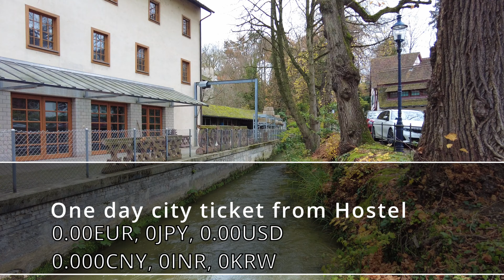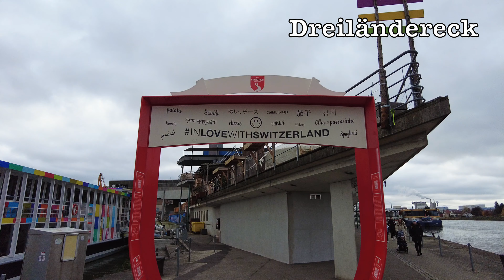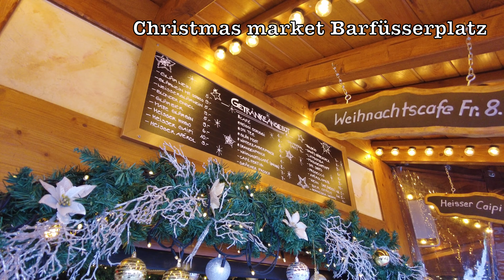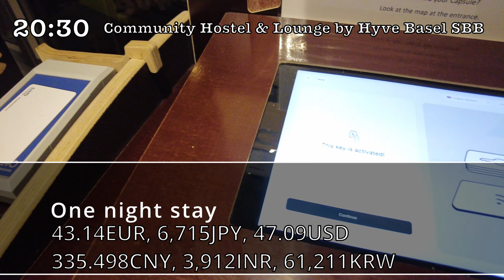【バーゼル】スイスで一番古い最大規模のクリスマスマーケット(2023年12月) 4k Ultra HD 60fps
クリスマスツリーが市内に100本並ぶ、スイスのクリスマスマーケット
1978年から開催されているスイスで最も古く、スイスグルメを堪能できます
スイス流のクリスマスマーケットをご紹介します

【旅情報】
時期：2023年12月5日
予算：予算：50EUR, 8,000JPN, 600USD, 400CNY, 4,500INR, 70,000KRW
(交通費、宿泊、観光、食事代)
場所：バーゼル、スイス

【ローテンブルク】ロマンティック街道、☆中世の宝石箱(2023年月4月9日) 4k Ultra HD 60fps

【サンセバスチャン】世界最高峰の美食街・バル12軒+2軒をはしご飯☆DAY1 (2023年3月2日から3月3日)

[目次]
0:00 はじめに
2:23 市内散歩
5:57  バーゼル 昼クリスマスマーケット
12:20 バーゼル 昼クリスマスマーケット